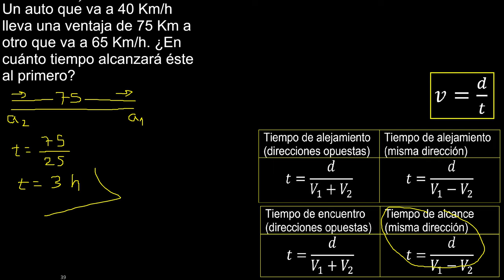Un auto que va a 40 Km/h lleva una ventaja de 75 Km a otro que va a 65 Km/h En cuánto tiempo alcanza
Un auto que va a 40 Km/h lleva una ventaja de 75 Km a otro que va a 65 Km/h. ¿En cuánto tiempo alcanzará éste al primero?
Ejercicios resueltos de MRU
ejercicios de Movimiento rectilineo uniforme
aplicacion de las formulas de MRU
ejemplo resuelto de Moviles RM
ejemplo de MRU mate316
como resolver problemas de MRU moviles
Ejercicios resueltos de Movimiento rectilineo uniforme